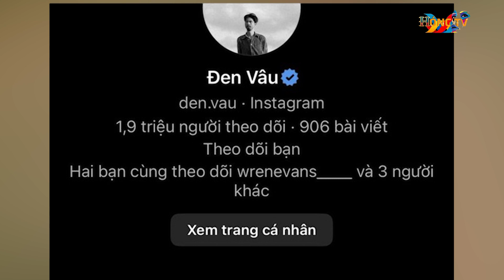Đen Vâu trong mắt các đồng nghiệp: Là thần tượng của thần tượng đều có lý do!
Tại đêm trao giải Làn Sóng Xanh, rapper Đen Vâu được HIEUTHUHAI, Tăng Duy Tân nhắc đến đầy trân trọng khi phát biểu nhận giải. Sau đó, nam rapper tiếp tục trở thành tâm điểm chú ý với "tâm thư" gửi đàn em.

Trong bài phát biểu tại lễ trao giải Làn Sóng Xanh 2023, Tăng Duy Tân tiết lộ trong danh sách đề cử có một người là thần tượng của mình.
 "Tôi muốn cảm ơn anh Đen Vâu - người nghệ sĩ đầu tiên truyền động lực cho tôi.
Năm 2018, tôi bắt đầu sáng tác và có gửi cho anh Đen nghe thử một demo. Khi đó, anh Đen công nhận tôi viết nhạc hay và nhờ lời khen đó, tôi đã không ngừng cố gắng và trở thành một Tăng Duy Tân như bây giờ" - tác giả hit Cắt đôi nỗi sầu chia sẻ.